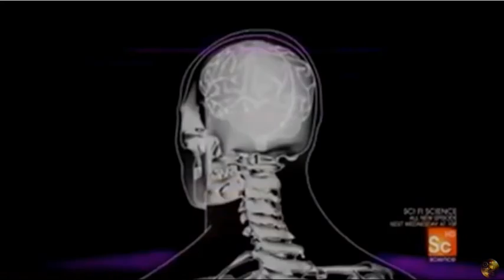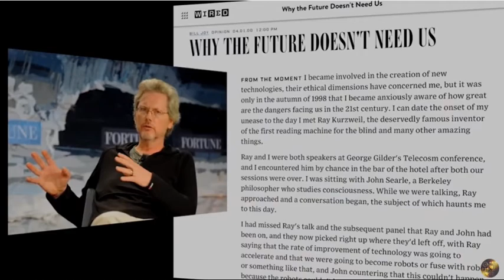AI Will Take Your Job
AI and robotics will claim at least 70% of the jobs within the next 15 years. What happens in a world with 70% unemployment?

This clip from A.I Supremacy 2020 | Rise of the Machines - "Super" Intelligence Quantum Computers Documentary